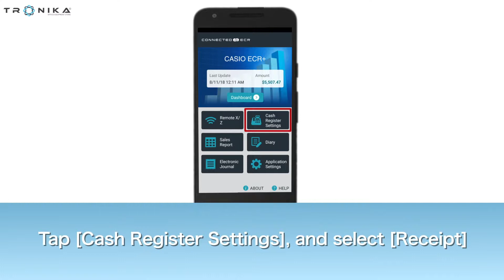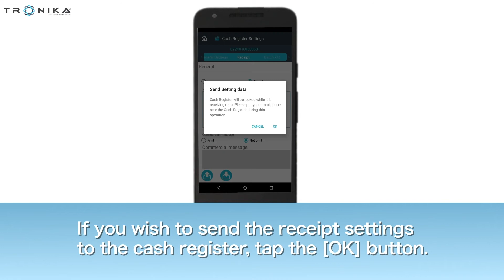Cara Pengaturan Struk Belanja Pada Casio SR S500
Informasi seputar produk dapat menghubungi 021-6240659